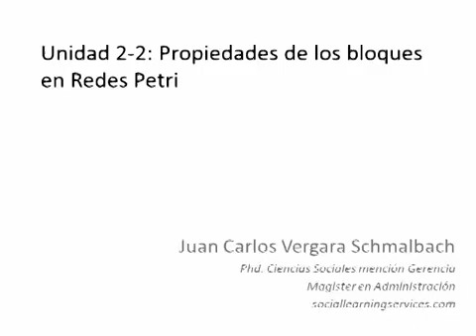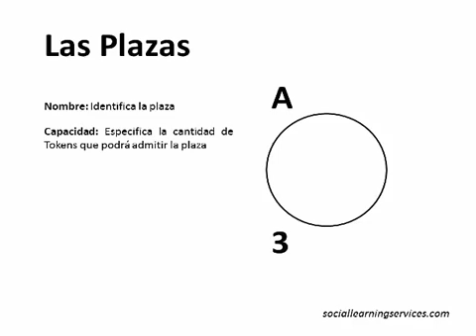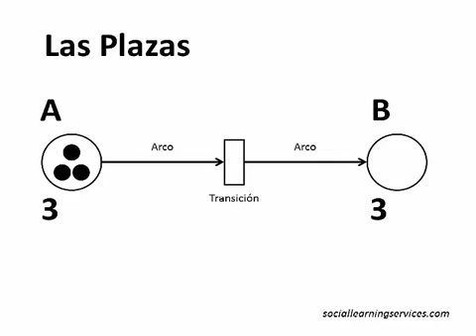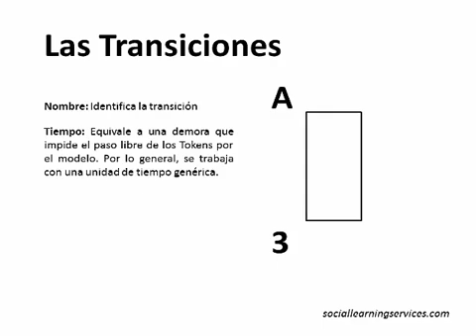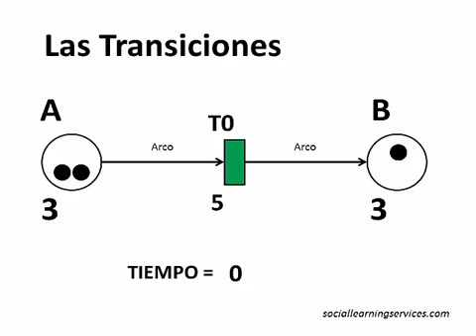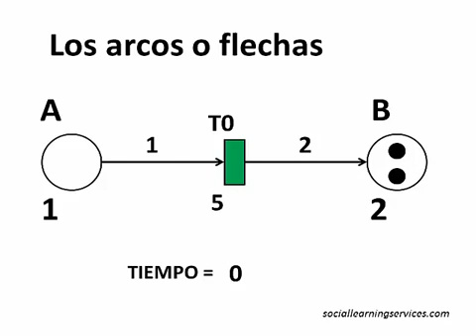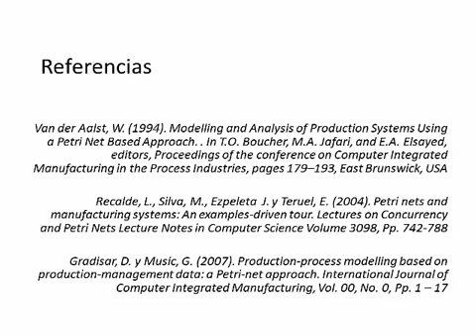Petri Nets - Block properties in Petri Nets - Video 2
In this video we'll talk about the block properties of Place, Transitions and Arcs in Petri Nets models.

This video have subtitles in english.